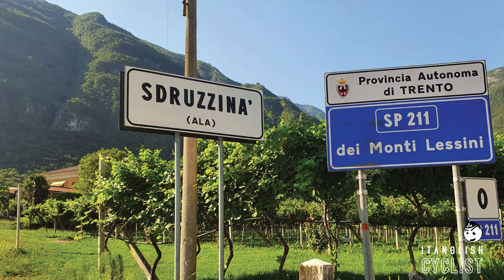Sdruzzinà • #16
After three years I'm back on "her majesty" Sdruzzinà